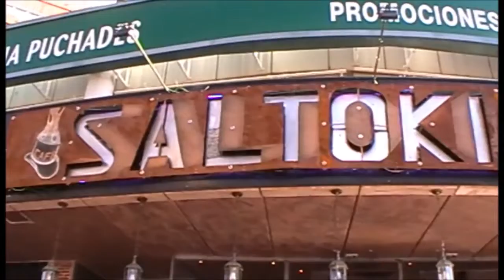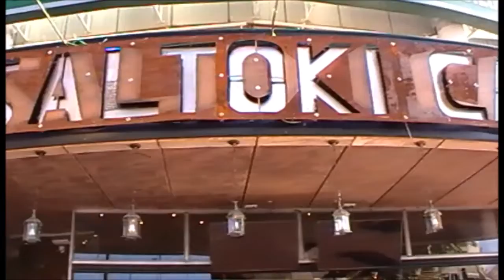Benidorm series Saltiki Cafe Fiestas torism Medieval knight armor 2017